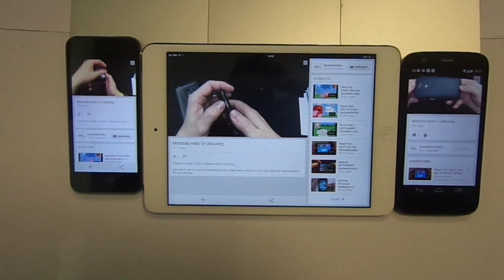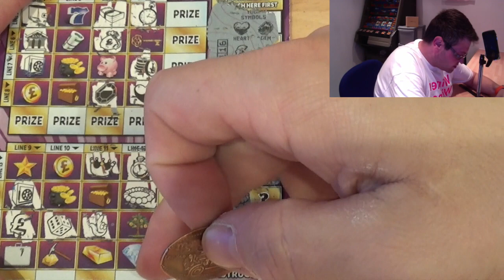sandwell mobiles Scratchcard Sunday bonus